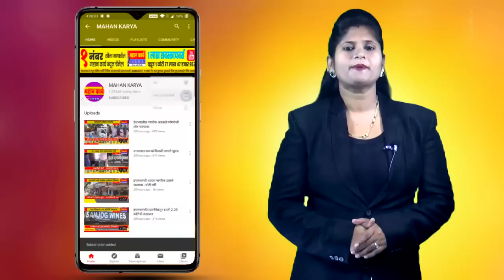कॉलेज तरुणांचा वाद टोकाला; पोटात खुपसलेला भसा भस चाकू, कवठेमहांकाळ एसटी स्टँडवरच हत्येचा थरार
कॉलेज तरुणांचा वाद टोकाला; कवठेमहांकाळ एसटी स्टँडवरच हत्येचा थरार, घटना सीसीटीव्हीमध्ये कैद